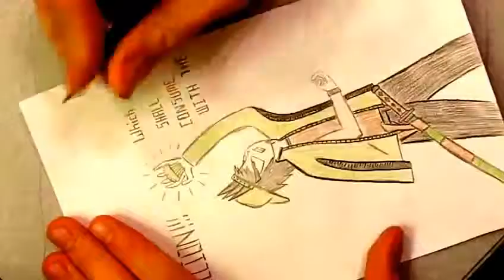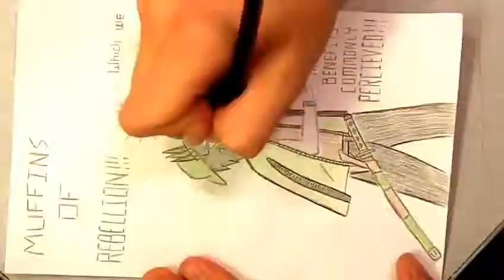Sketching: Tengu (Muffins of Rebellion): Complete 2FFW (short)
An attempt at sketching: Tengu (and The Muffins of Rebellion)

My god I have some strange thoughts...

This isn't by any means supposed to be a perfect representation of a living person, though was designed after an existing person bearing a likeness. This is merely something I thought funny and felt like putting to paper. The actual G. Tengu is a good friend of mine and I thought he might get a laugh out of this. Check out his channel. He's a cool guy. (Not many videos yet, but still decent to hold a conversation with.)

Caleb Schmidt, Orangekuzuri16